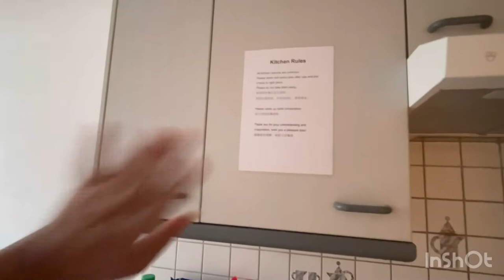Trip to Switzerland/ Stay at Interlaken / Swiss Alps / Day 1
Hey guys
Welcome to Switzerland
Join me in a 4 day trip. Day 1 was spent in queue at airport and finally reached Interlaken which will be our home for next 3 days.